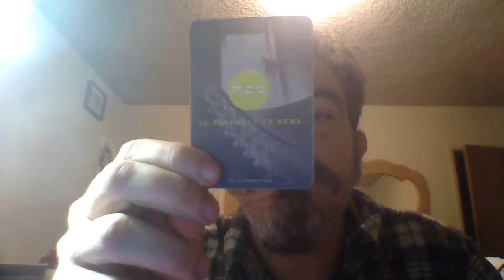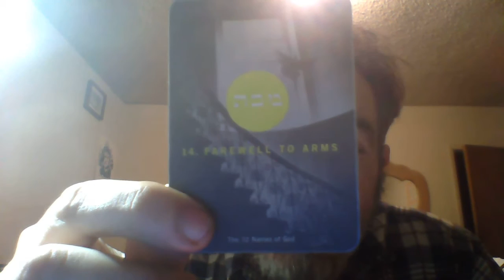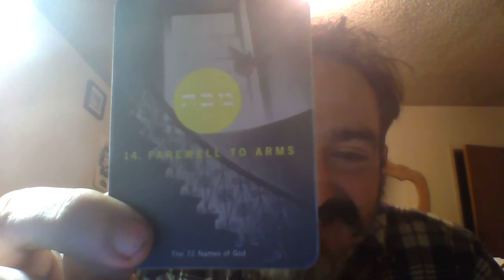72 Names Of The Light: Farewell To Arms